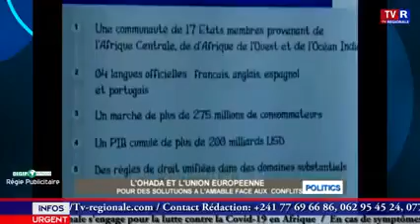ALEGA POLITICS DU 16 JUIN 2021: MODES ALTERNATIFS DE RÈGLEMENTS DES DIFFÉRENDS, LE PROVERBE EST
ALEGA POLITICS DU 16 JUIN 2021: MODES ALTERNATIFS DE RÈGLEMENTS DES DIFFÉRENDS, LE PROVERBE EST CONNU DANS LE MONDE JURIDIQUE